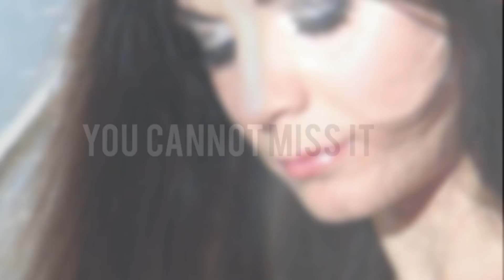VACATELLO: THE TWILIGHT CONCERT 2013_BACKSTAGE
Concept: Roberto Bevilacqua